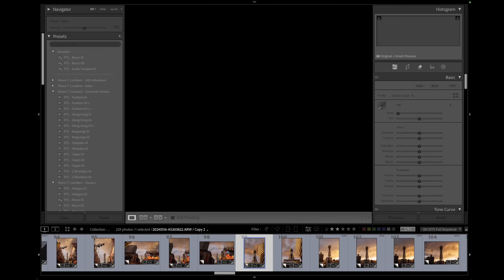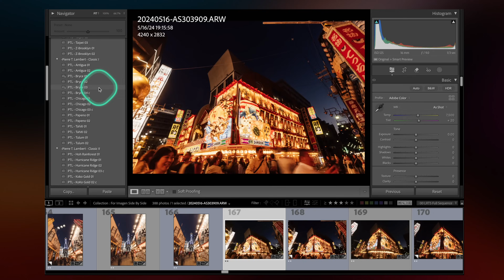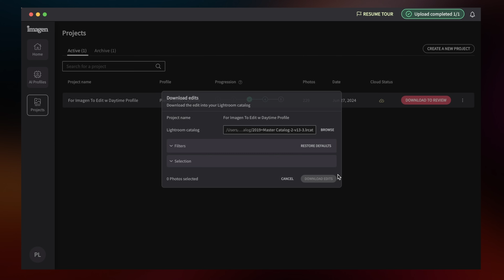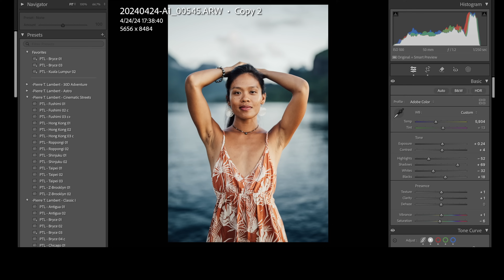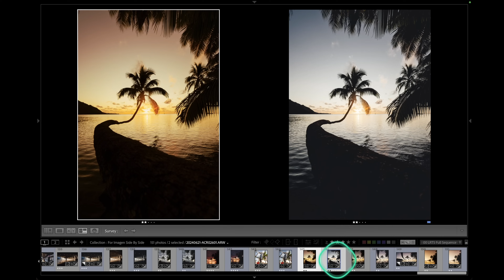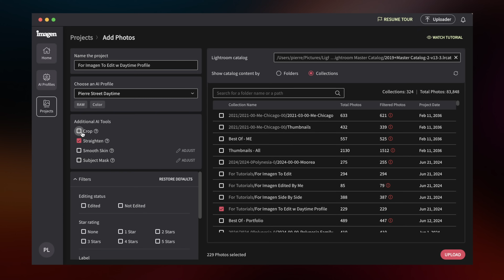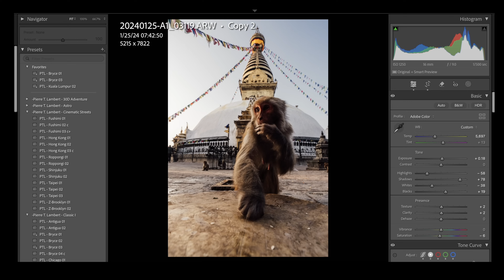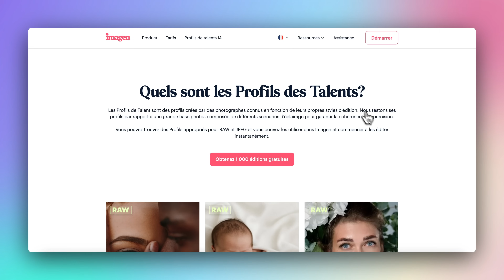L'outil INCROYABLE Pour Retoucher Ses Photos SUPER VITE!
↓ Découvre mon matos et reçois des outils gratuits crées pour toi:
▹ 🔥 Édite Rapidement avec Style Tes Photos avec mon Master Pack de Presets Lightroom - je les utilises sur toutes les photos que tu vois. (voir plus)
▹ ✅ Progresse rapidement avec ma formation 30 Jours Pour Des Photos PRO et deviens fier de ton travail

💡 Reste à la page 💡
Inscris-toi pour recevoir mon TOP 5 avec mes découvertes matos, conseils et inspirations directement dans ta boîte mail, deux fois par mois. C'est par là

📸 Matériel Utilisé:
▹ Filtre je conseil force 1/4 ou 1/8ème.
▹ Mon code créateur pour la boutique IPLN si tu achètes du matos: "PIERRE"

Dans cette vidéo j'explique comment retoucher ses photos très rapidement en utilisant le logiciel Imagen AI avec Lightroom.